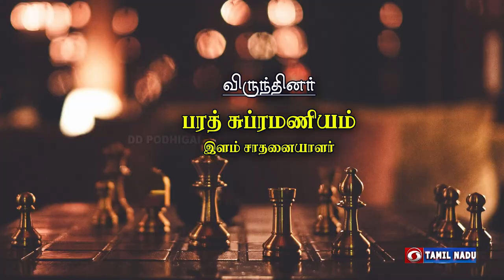Bharath Subramaniam, Chess Grand Master